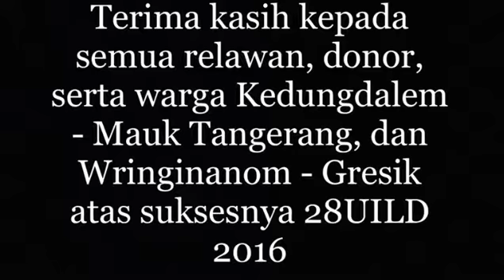28UILD 2016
Dalam rangka peringatan Sumpah Pemuda 2016, HFH Indonesia bersama relawan muda membangun rumah layak huni di Mauk-Tangerang dan Wringinanom-Gresik.